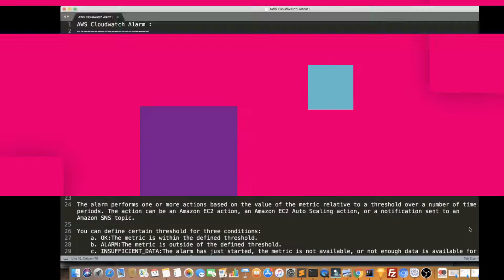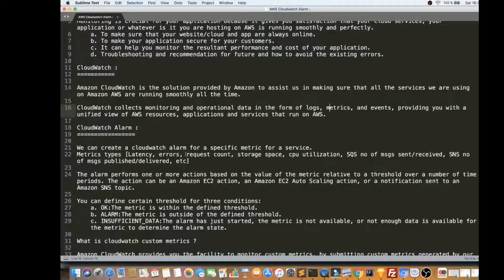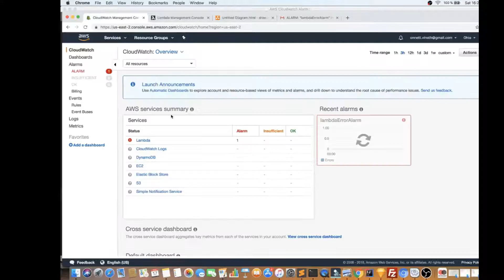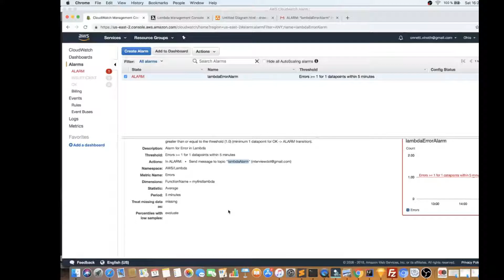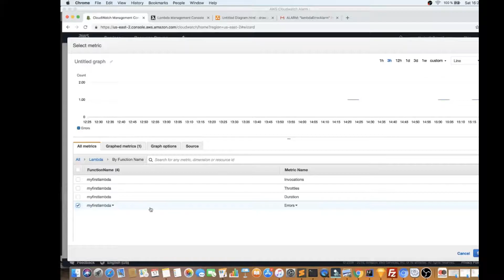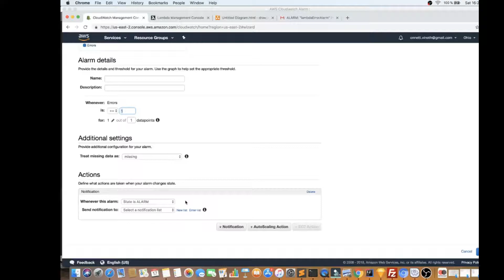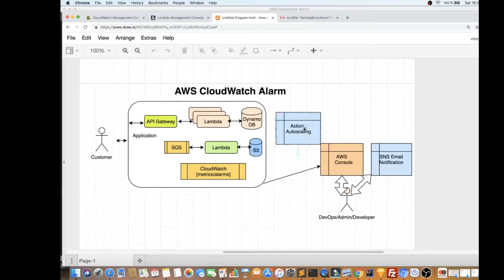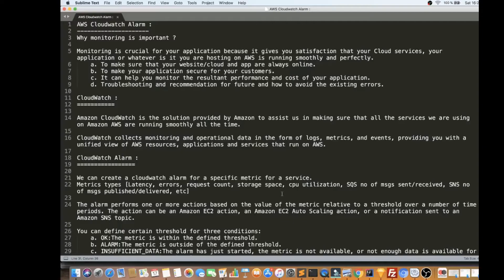AWS CLOUDWATCH ALARM TAMIL | Explain AWS Cloud Watch Alarm | InterviewDOT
to get notifications. AWS Cloudwatch Alarm
Why monitoring is important ?

Monitoring is crucial for your application because it gives you satisfaction that your Cloud services, your application or whatever is it you are hosting on AWS is running smoothly and perfectly.
 a. To make sure that your website/cloud and app are always online.
 b. To make your application secure for your customers.
 c. It can help you monitor the resultant performance and cost of your application.
 d. Troubleshooting and recommendation for future and how to avoid the existing errors.

Amazon CloudWatch is the solution provided by Amazon to assist us in making sure that all the services we are using on Amazon AWS are running smoothly all the time.

CloudWatch collects monitoring and operational data in the form of logs, metrics, and events, providing you with a unified view of AWS resources, applications and services that run on AWS.

We can create a cloudwatch alarm for a specific metric for a service.
Metrics types [Latency, errors, request count, storage space, cpu utilization, SQS no of msgs sent/received, SNS no of msgs published/delivered, etc]

The alarm performs one or more actions based on the value of the metric relative to a threshold over a number of time periods. The action can be an Amazon EC2 action, an Amazon EC2 Auto Scaling action, or a notification sent to an Amazon SNS topic.

You can define certain threshold for three conditions:
 a. OK:The metric is within the defined threshold.
 b. ALARM:The metric is outside of the defined threshold.
 c. INSUFFICIENT_DATA:The alarm has just started, the metric is not available, or not enough data is available for the metric to determine the alarm state.

advantages
Application-wide and cross-infrastructure transparent monitoring on a central platform
Modern applications such. For example, those running on microservices architectures generate a great deal of data in the form of metrics, logs, and events. With Amazon CloudWatch, you can capture, access, and correlate this data on a single, centralized platform from all of your AWS resources and applications, as well as services running on AWS and on local servers. In this way you create company-wide transparency, break up data silos and ensure a quick resolution of problems.
The easiest way to capture metrics in AWS and on-site
CloudWatch makes it easy to monitor your AWS resources and applications. The solution can be natively integrated into more than 70 AWS services. Amazon EC2, Amazon DynamoDB, Amazon S3, Amazon ECS, Amazon EKS or AWS Lambda. It can automatically publish detailed 1-minute and custom metrics with 1-second granularity, giving you deep insights into your logs and context. You can also use CloudWatch in hybrid cloud architectures using the CloudWatch Agent or the CloudWatch API to monitor your resources on the ground.
Improvement of operational performance and resource optimization
Amazon CloudWatch allows you to configure alarms and automate specific actions. This can be done either based on predefined thresholds or using machine learning algorithms that detect abnormal behavior in your metrics. For example, Amazon EC2 Auto Scaling can be started automatically or an instance stopped to prevent unnecessary charges. You can also use CloudWatch events for serverless applications to trigger workflows on services like AWS Lambda, Amazon SNS, and AWS CloudFormation.
Operational transparency and insights
To optimize performance and resource utilization, you need a unified operational overview, real-time granular data, and historical reference data. CloudWatch provides automated dashboards, 1-second granularity, and up to 15-month storage and archival of metrics. You can also use Metric Math to derive operational and workload information from your data. For example, you can aggregate usage data for an entire fleet of EC2 instances.
Derivation of meaningful insights from protocols
CloudWatch allows you to search, analyze, and visualize your logs so you can easily fix operational issues. With Cloudwatch Logs Insights, you pay only for the queries that you run. The solution scales with your log volume and complexity of queries, providing answers within seconds. In addition, you can publish log-based metrics, create alerts, and correlate logs and metrics in CloudWatch dashboards for complete operational visibility.
What is cloudwatch custom metrics ?

Amazon CloudWatch provides you the facility to monitor custom metrics, by submitting custom metrics generated by our application. The metrics can be submitted by the simple API request.

AWS CLOUDWATCH PRICING